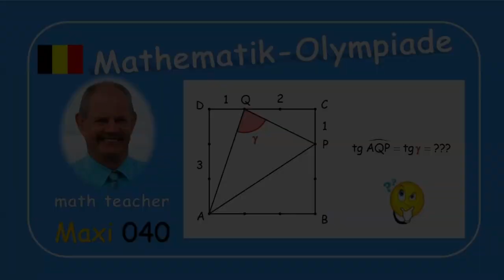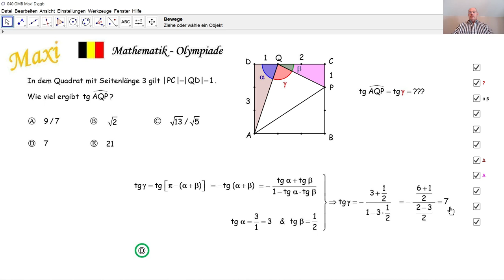Mathematik-Olympiade Maxi 040